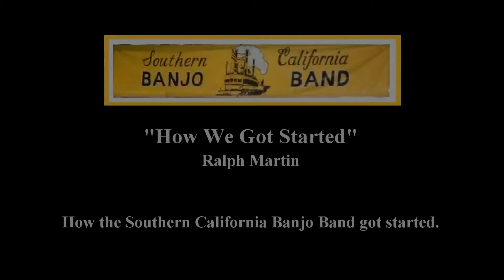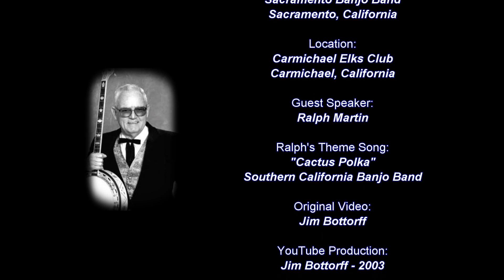Banjo Band Director Ralph Martin explains "How We Got Started"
Ralph Martin explains how the Southern California Banjo Band got started.  Also on the video is Ralph receiving the "Cactus Polka Award" at the Sacramento Banjo-Rama in 2003.  Introductions are by Kurt Abell and John Green.  Ralph was inducted in the American Banjo Museum Hall of Fame in 2003.  Words and chords for "Cactus Polka" can be found on Jim Bottorff's Banjo

0:00 Kurt Abell
1:15 John Green
2:36 Ralph Martin
4:38 Credits